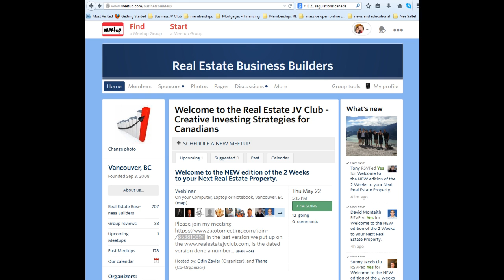intro to meetup